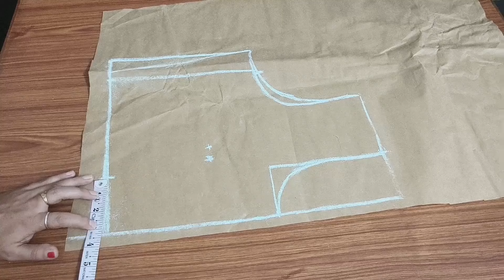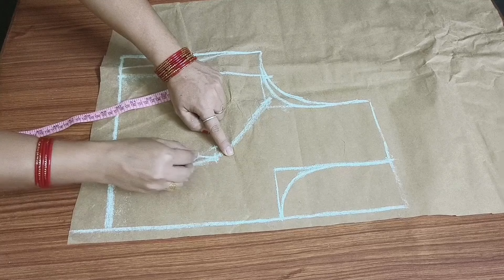Princess Cut Blouse Cutting✂️/इतना आसान होता है Princess कट ब्लाउज बनाना/अपना ब्लाउज खुद बना लोगे आप